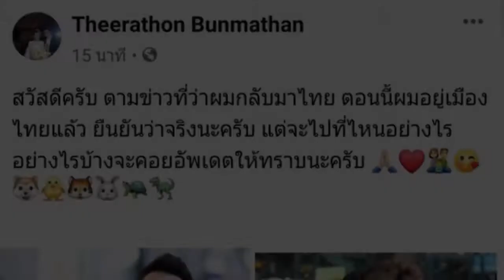‘บีจี’ จ่าฝูงไทยลีกทุ่มหนัก เจรจาคว้า ธีราทร ร่วมทัพ อุดแบ๊กซ้ายลุยเอซีแอล!!